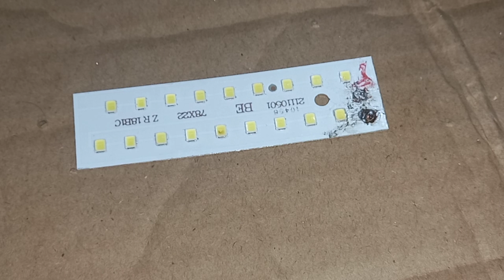Making Rechargeable light at home||AD Inventions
Hello,
AD Inventions brings something awesome for you that is
See and enjoy.